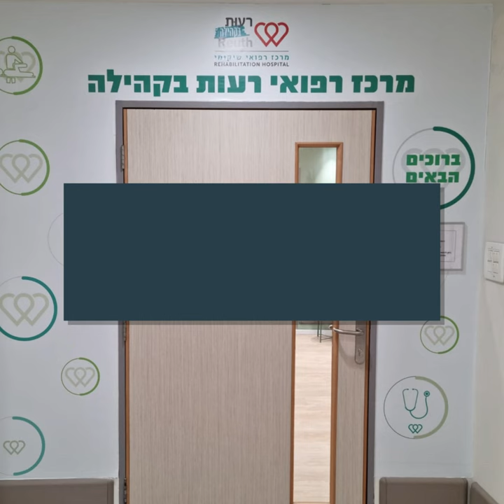מרכז רפואי רעות בקהילה רמת גן